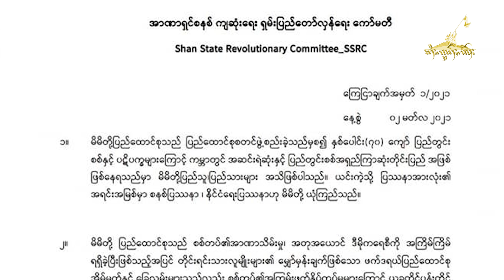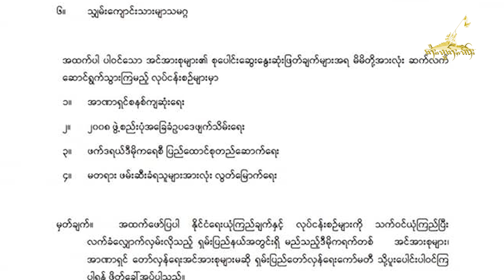TaiFreedom Video 04.03.2021 ၸုမ်း(6)ၸုမ်း ႁူမ်ႈၵၼ်ၶွတ်ႇၽွတ်ႈ ၶွမ်ႇမတီႇၸုမ်းလုၵ်ႉၽိုၼ်ႉ မိူင်းတႆး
TaiFreedom Video 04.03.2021 ၸုမ်း(6)ၸုမ်း ႁူမ်ႈၵၼ်ၶွတ်ႇၽွတ်ႈ ၶွမ်ႇမတီႇၸုမ်းလုၵ်ႉၽိုၼ်ႉ မိူင်းတႆး တႃႇတိုၵ်းတေႃးပႅတ်ႈ လၢႆးဢုပ်ႉပိူင်ႇၸဝ်ႈဢၢမ်းၼၢတ်ႈ